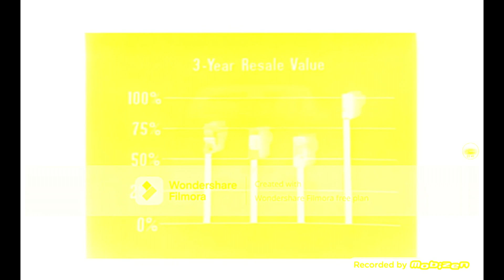(REQUESTED) Pro Best Animation Logos in YellowChorded